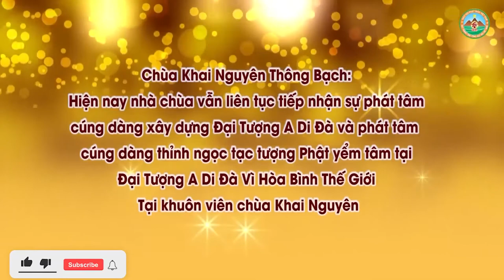Ngồi Thiền Thế Nào Cho Đúng Pháp l Đ,Đ Thích Đạo Thịnh, Pháp Âm HD